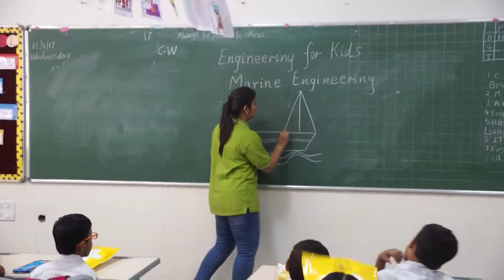EFK_Grade_1_F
Flow -N-Go boat - a concept where students were made to think like marine engineers and build a boat that can be propelled by the flow of water. They learnt skills like logical thinking and analytical thinking where they understood the importance of water energy and how it can be used to propel the boat without polluting our environment.